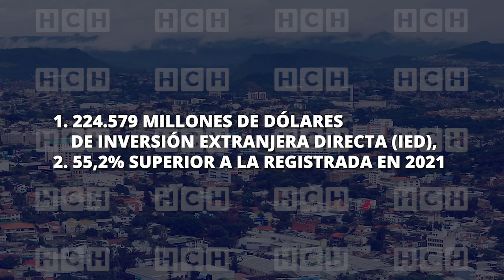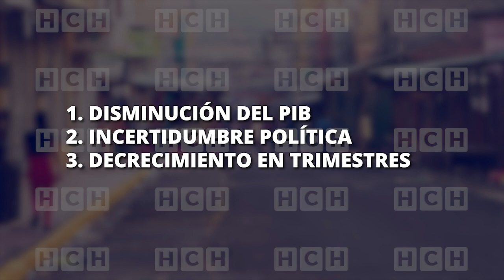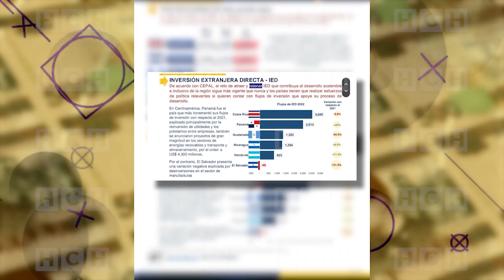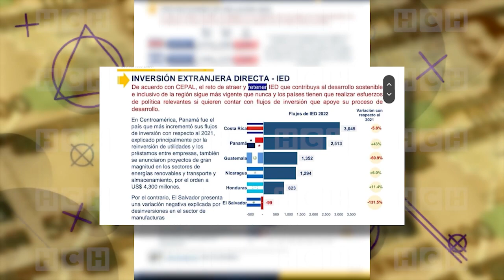La Inversión Extranjera Directa en América Latina y el Caribe 2023, según Cepal